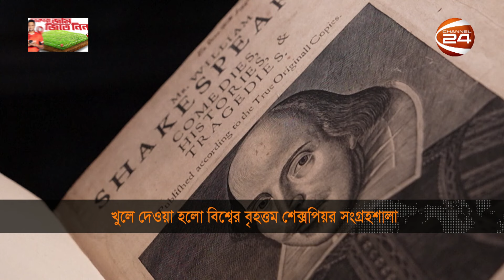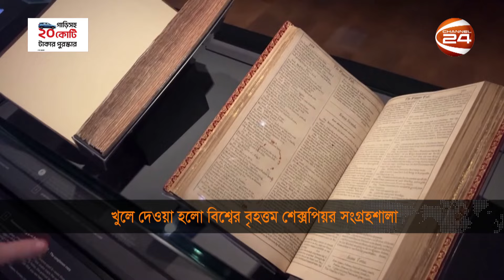খুলে দেওয়া হলো বিশ্বের বৃহত্তম শেক্সপিয়র সংগ্রহশালা | Folger Shakespeare Library | Channel 24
»» Office Address:
Bangladesh.